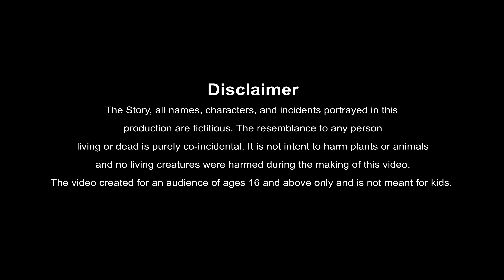ஆத்மாவுக்காக - Best prime stories - 4k Tamil kathai - Tamil Stories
tamil moral stories ghost stories tamil fairy tales stories in tamil tamil ghost stories god stories in tamil tamil stories in tamil bedtime stories in tamil tamil horror stories baby stories in tamil 4k
stories tamil stories panchatantra stories in tamil tamil fairy tales stories tenali raman stories in tamil panchatantra kathaiga kathaigal in tamil tamil pei kathaigal neethi kathaigal pay kathaigal 4k
sivan kathaigal stories in tamil ghost stories in tamil tamil stories stories tamil moral stories in tamil tamil moral stories stories in tamil tamil kathaiga horror stories in tamil tamil fairy tales 4k
fairy tales in tamil tamil comedy stories story tamil story in tamil tamil story tamil bedtime stories
tamil kathai bedtime stories tamil short stories tamil story in tamil moral stories stories tamil 4k
tamil fairy tales story panchatantra stories